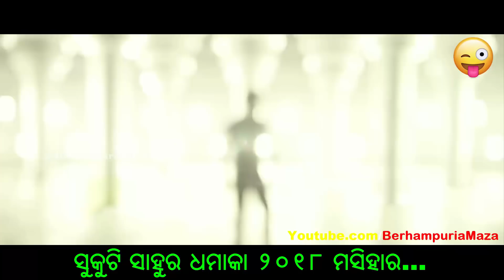Odia Song Adhar Card Link Hau Facebook Re Khali |Adhar Card Re Sukuti Sahoo, Sukuti Sahoo Boli Video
In this video shown, different stars dancing on  Sukuti Sahu Song. Its a odia song.

Aadhaar Card Re Sukuti Sahu | Angel Priya | Odia Song | LAILA O LAILA | Swaraj & Su

✽Song : Adhar Card Re Sukuti Sahoo
✽Film : Laila O Laila
✽Singer : Humane Sagar
✽Lyrics : Dr. Nirmal Nayak
✽Music Director : Baidyanath Dash

Full Lyrics of Aadhar Card Re Sukuti Sahu:
ତା’ର Duplicate Photoକୁ
                            Duplicate ଓଠ..
ତା’ରି ପାଇଁ ହେଇଗଲେଣି ଲକ୍ଷେ ପୁଅ ନଷ୍ଟ
ତା’  I Love you ଚାଇନା ମାଲ୍ ପୁରା  ନକଲି
ଥରେ  ଆଧାର କାର୍ଡ Link ହଉ Facebookରେ ଖାଲି...
                                 ଜଣାପଡିବ Angel ପ୍ରିୟା ଶୁକୁଟି ସାହୁ ବୋଲି...

ଯେବେ ଯେବେ Angel ପ୍ରିୟା ଛାଡିଦିଏ DP..
ରାତି ଅଧରେ ପୁଅଙ୍କର ବଢ଼ିଯାଏ  BP..
                    ଶହ ଶହ Like ଆସେ Hi cute Baby..
                    Comment କରି ଲେଖେ  କିଏ କୁଲଫି ଖୁଆଇନେବି..
Net-pack ପକେଇ ଟୋକା  ମରନ୍ତି Daily Daily..

Facebook ନୁହଁ ଏତ Fakebook ଭାଇ..
ଅଜାଣତରେ ଅଜାର ହୁଏ Girl-friend ଆଈ..
                  Facebook ଆସିଲା ଦିନୁ  ନିଜର ଥରେ  ପକା..
                  ଝିଅମାନେ ଭାଉ ଖାଆନ୍ତି ପୁଅ ଖାଆନ୍ତି ଧୋକା..
କାରଣ ତାର ଅଟା ମହଂଗା Data ଶସ୍ତା ବୋଲି..

Video Used T-series, ErosNow, Aditya Music.